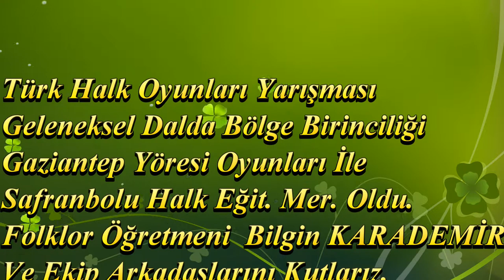Düzce Bölge Biriciliği Halk Oyunları Yarışması 1. /Gaziantep Yöresi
Safranbolu Halk Eğitim Merkezinin Gaziantep Yöresi Halk Oyunları Ekibi Düzde'de Bölge birincisi oldu.